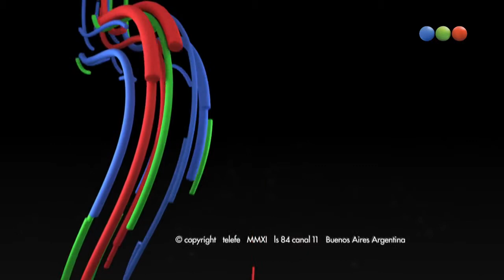Qitapenas - Natalia Lobo y Sofia Reca - Mashup "Solo hay un ganador" + "La de la mala suerte"